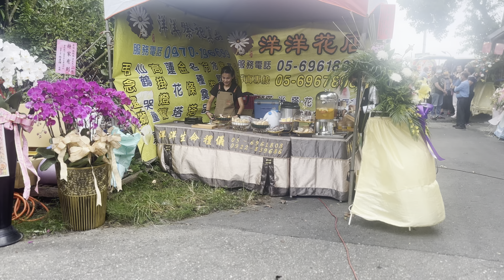2023年9月6日 莊嚴 隆重 🎗 響韻女子音樂團 - 八角亭告別式工作 - 響韻國樂演奏 獻樂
【響韻女子音樂團】
團長：《霸王貞》全程精心策劃，同時率領數十位專業優質成員，在人生落幕的重要時刻，用最虔誠、最感恩、最崇敬的心情，讓往生者在尊嚴、隆重的氛圍中，走完人生最後的旅程，為人生謝幕式畫下圓滿句點，為客戶傳遞家屬的思念與感謝。

【響韻女子音樂團】演奏專業、陣容堅強、用心服務、莊嚴排場。
專業、熱忱、關懷、慈悲、傳承、以愛為本、用心服務，視如己親、惜緣感恩
響韻女子音樂團 粉絲專頁網址